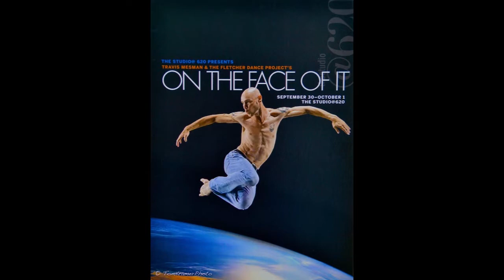Collaborators Exhibit 1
DDC has had the privilege of collaborating with numerous artists whose work has inspired DDC’s choreography and productions. They are prolific experienced artists. In this video you will experience seeing a small part of their extensive body of work.

DDC was, and still is, attracted to their work, because we shared the same aesthetic. We know that “Art Matters” in this world. Art that communicates compelling statement based on the human condition that touches your soul.

This video exhibits the art of Tom Kramer, Sergio De Giusti, Mel Rosas, and includes an excerpt of a Rosas inspired dance "The Line Between," choreographed by Barbara Selinger for DDC dancers.